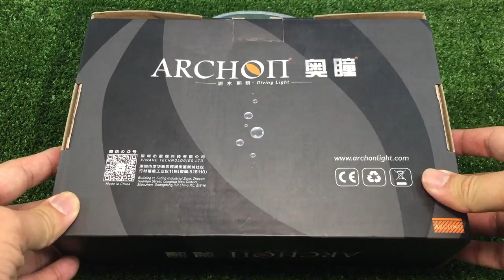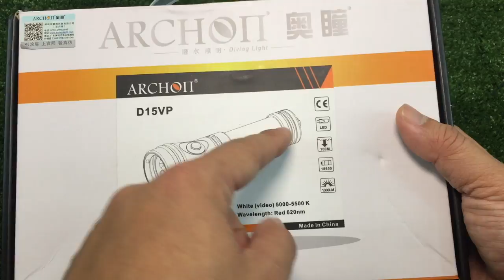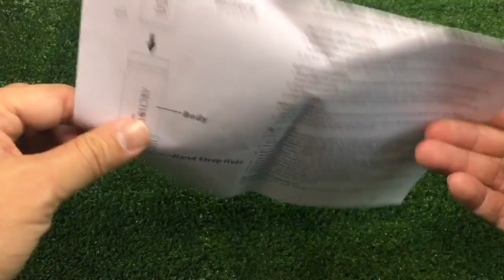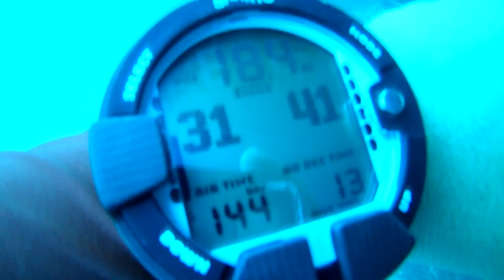ARCHON D15VP ไฟฉายถ่าย VDO ดำน้ำลึก : รีวิว by T3B ครูบูมสอนดำน้ำ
Professional Diving Video&Spot LED Flashlight 100M
ไฟฉายดำน้ำ ถ่าย VDO ราคาไม่แพง ทดสอบแล้วที่ความลึก 35 เมตร
ใช้งานต่อเนื่องได้ 30-60 นาที